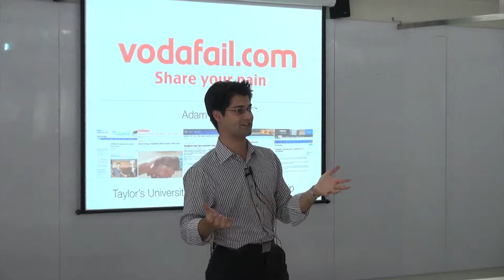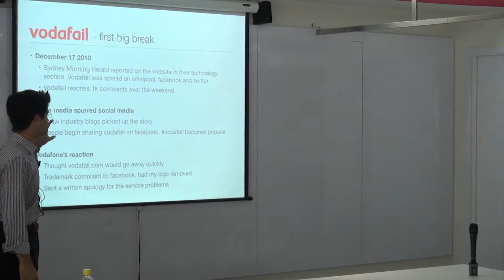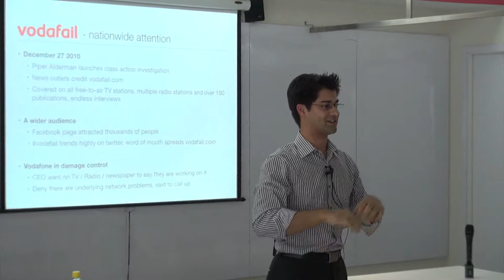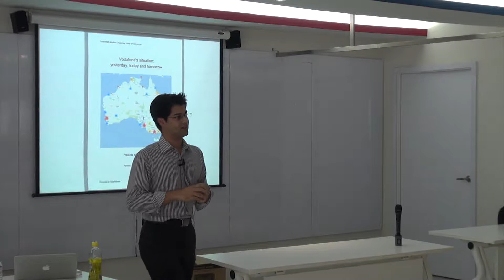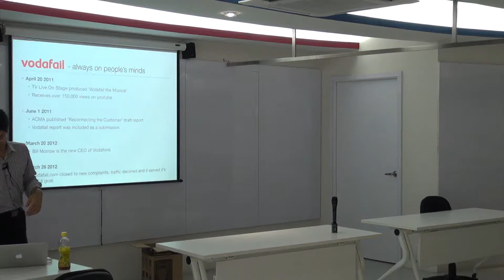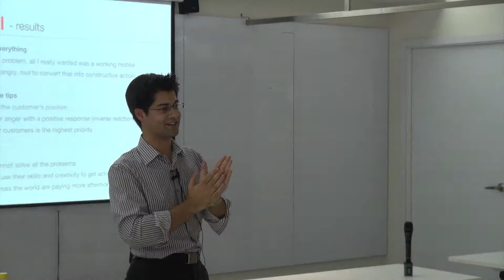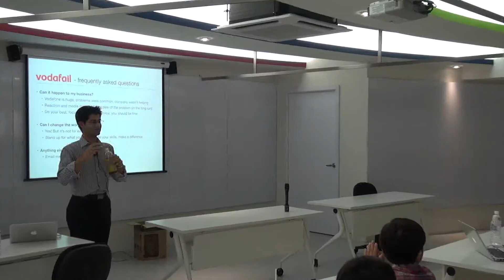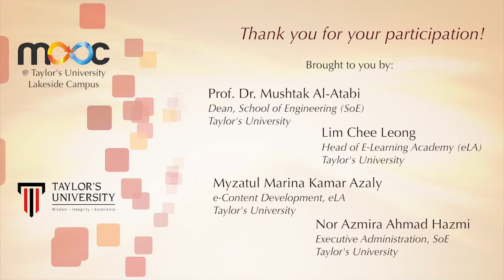Mooc@Taylor's University: Global Entrepreneurship Lecture 5 by Prof. Mushtak Al-Atabi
15th April 2014 - Adam Brimo on Vodafail

Entrepreneurship is a way of thinking and a frame of mind that can be learnt and cultivated. It is not only about making money but more about making a difference and transforming the world.

Global Entrepreneurship, is a collaborative course between Taylor's University, Open Learning and Pozible. The course aims at unleashing the potential of everyone participating. Students will be working on real entrepreneurial projects, in teams of students from other parts of the world. Students will be using crowd funding techniques to realise projects that will have a global positive impact. Get ready to change the world!

Cost: FREE

Start date: 07 Apr 2014